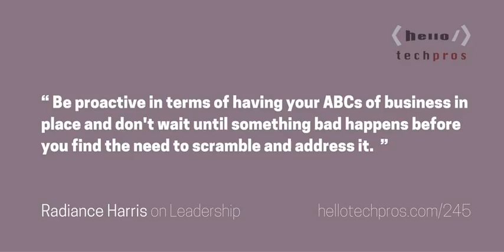245: Legal 101 For Your Tech Startup — Radiance Harris on Leadership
Radiance Harris is the founder and managing attorney of Radiance IP Law. &nbsp;She provides outside general counsel services to startups with an emphasis on trademark law, copyright law, advertising law, and business contracts. &nbsp;She takes care of the day-to-day legal matters for startups so that they can focus on doing what they love and have peace of mind about the rest.

 What You Will Learn in This Episode  The ABCs of business and why you need to put a team in place to address&nbsp;them. What it means to be a proactive leader. The vulnerabilities and risks of not talking to an attorney. How to determine the type of attorney you need for your tech or media business. The legal basics you need to put in place to protect your website, podcast or videos.  &nbsp;

 Resources Mentioned  U.S. Patent and Trademark Office Copyright Office Federal Trade Commission Business Center  &nbsp;